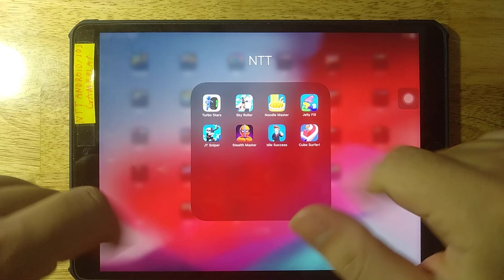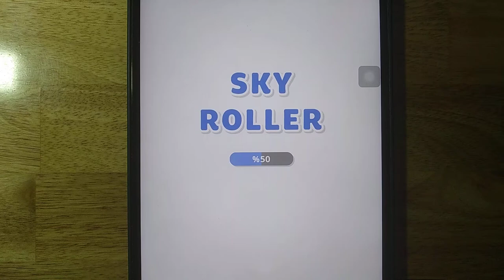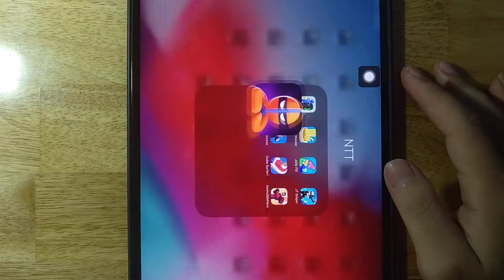Turbo Stars,Noodle Master,Jelly Fill,JT Sniper,Stealth Master,Idle Success,Cube Surfer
Turbo Stars,Noodle Master,Jelly Fill,JT Sniper,Stealth Master,Idle Success,Cube Surfer,Invincible Hero

Android GamePlay
iOS GamePlay
iPad GamePlay
GamePlay Walkthrough